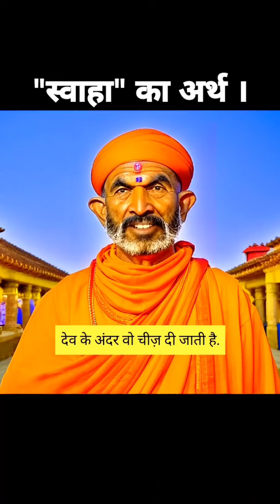20 June 2023